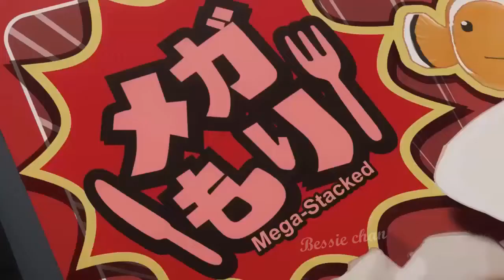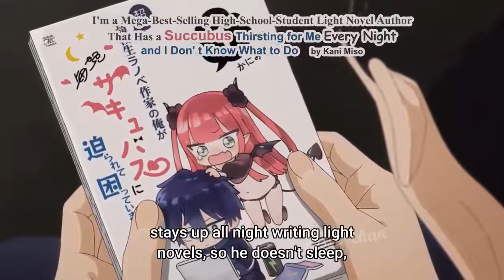Best Anime Japan, It's So Hot 15